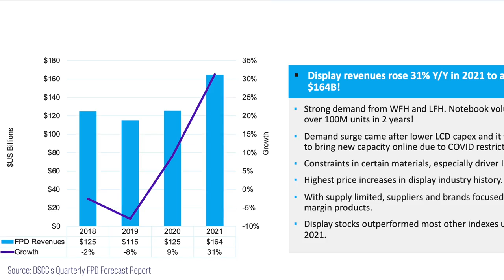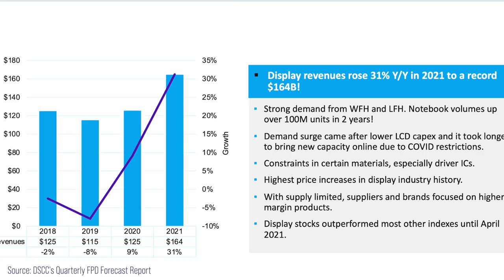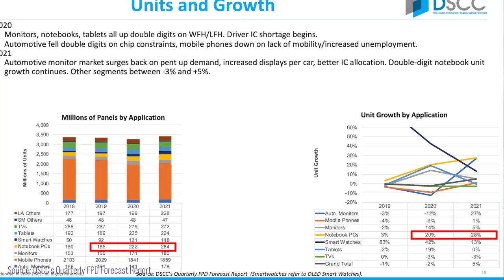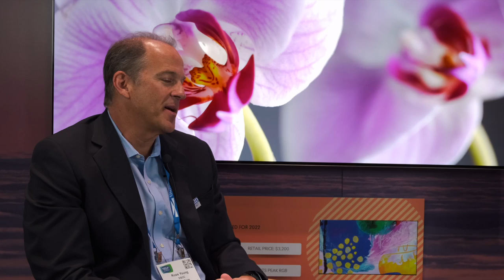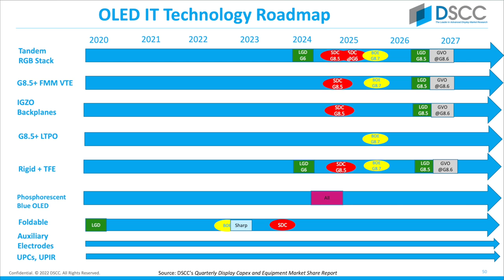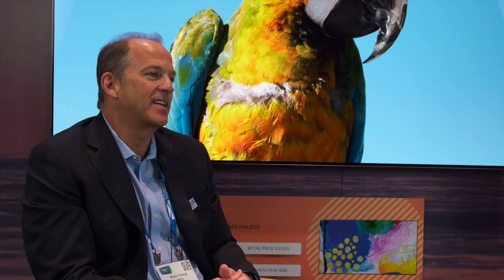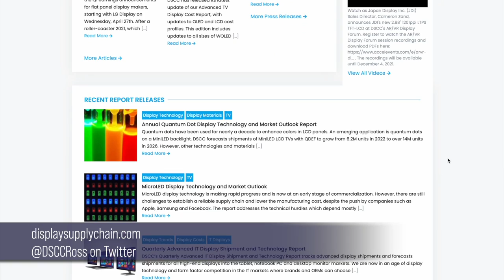Ross Young of DSCC at SID Display Week 2022 - The Display Show, Episode 17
Today's guest is Ross Young. In this episode, Ross and Brian discuss the new technologies shown at SID Display Week 2022 right from the show floor. Ross Young is co-founder and CEO of DSCC. Previously, he started, ran and sold DisplaySearch which he started with less than $500 in capital and grew to over $10M in revenues. He has also worked throughout the display supply chain including at a TV brand, panel supplier, multiple equipment suppliers and a materials supplier.

Listen to the audio version of this interview via our podcast

00:00:00 - Intro & overview
00:00:25 - About Ross
00:01:49 - Supply and demand of displays during the pandemic
00:05:23 - When will the display market return to normal?
00:07:27 - New and exciting technologies at Display Week
00:09:19 - Hottest areas for displays
00:10:52 - QD-OLED impressions
00:11:40 - Technology crossover, convergence, choice
00:14:08 - OLED panel production and new producers
00:18:35 - Panel technology innovation, but also value and manufacturing innovation
00:20:48 - Second sources for small OLED panels
00:21:46 - Larger QD-OLED display sizes
00:23:26 - Other trends in the display industry
00:26:07 - How to get updates from Ross and DSCC
00:27:16 - Outro & credits